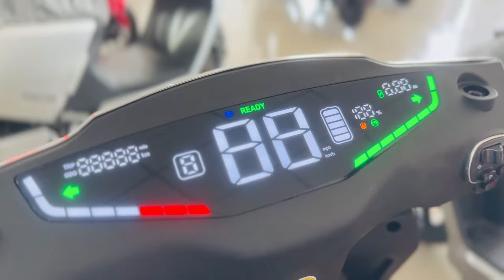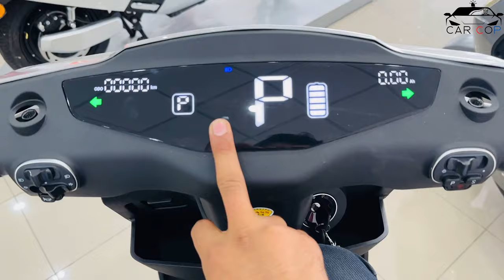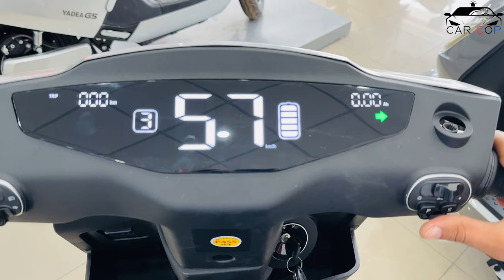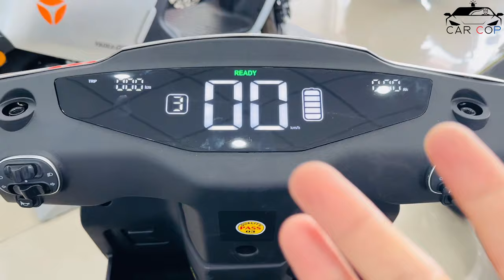Electric scooty Yadea T5 2024 Review | Features | Price | Car Cop.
yadea electric scooter
electric bike
electric bike in pakistan
electric bike yadea
electric bicycle